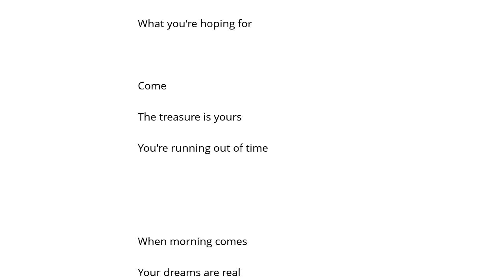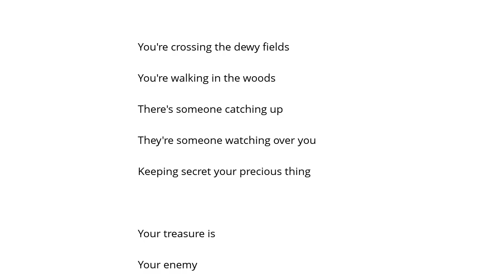Bel Canto Dewy Fields Şarkı Sözü